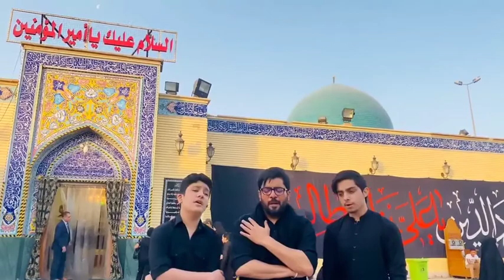Zainab s.a. Tera Zakhmi Baba || Mir Hasan Mir Live Noha 2021 || Shahadat Mola Ali a.s.